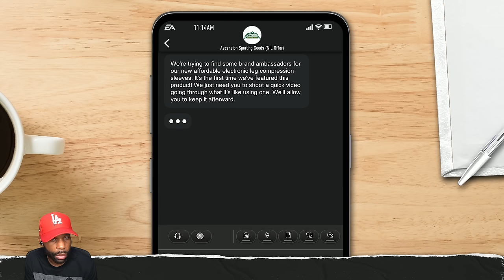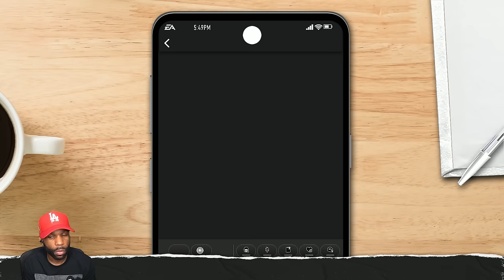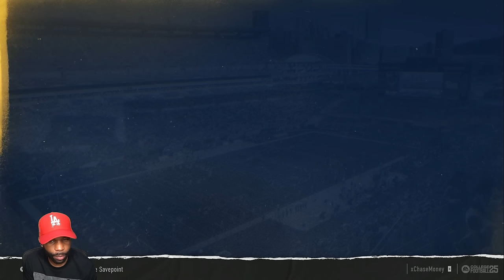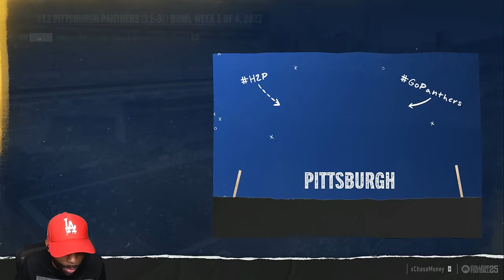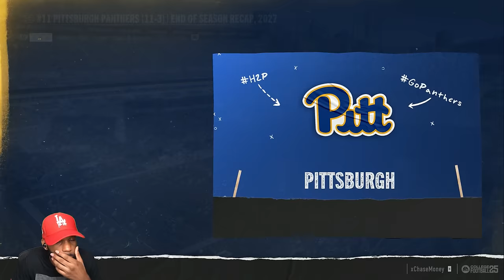THEY ALMOST PUT 50 ON OUR HEADS | College Football 25 Road to Glory [Part 5]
In EA Sports College 25 PS5 Walkthrough Part 4, we navigate the intense gameplay as our RB faces a critical moment where the game hangs in the balance after a late-game interception, pushing us to strategize for victory in the Road to Glory.

Chapters:
0:00 - Coming Up
0:32 - Pittsburgh Panthers vs. Duke Blue Devils
11:03 - Florida State Seminoles vs. Pittsburgh Panthers
29:00 - Troy Trojans vs. Pittsburgh Panthers
17:36 - Boston College Eagles vs. Pittsburgh Panthers
26:47 - Pittsburgh Panthers vs. Virginia Cavaliers

✅ Nahh This Is Crazy: WE BUILT A HEISMAN RB [College Football 25 Road to Glory RB Gameplay] [Part 1]

✅ NO WAY HE THREW BACK TO BACK PIC 6'S! | College Football 25 Road to Glory [Part 2]